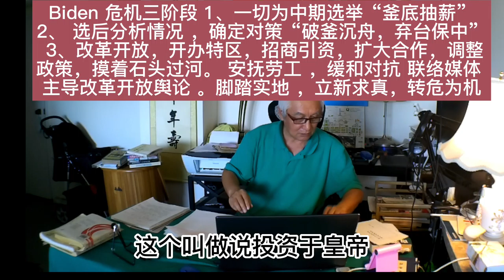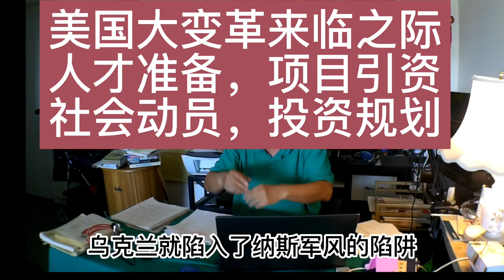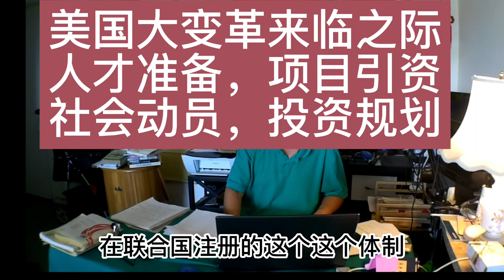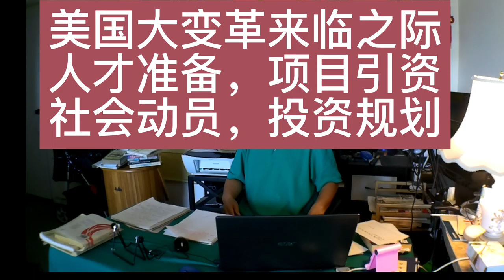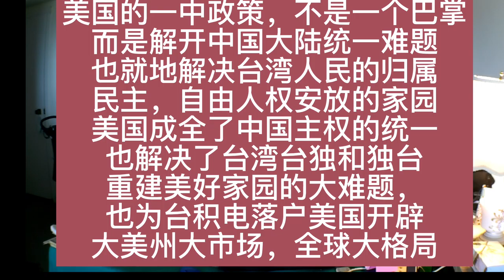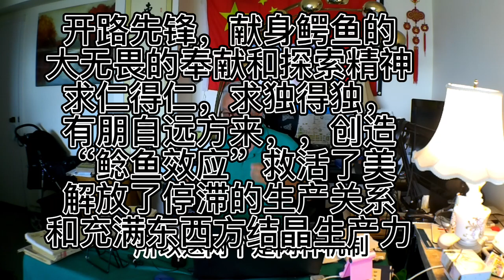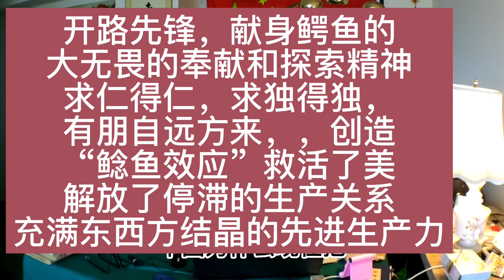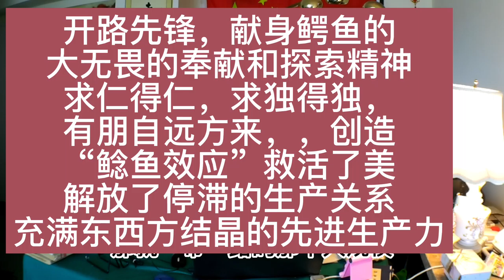Alpha28:美中关系是如何切中华民国台湾这块蛋糕Alpha28:台湾问题就是要求变成乌克兰独立从苏联主权中切下完全控制乌克兰土地Alpha28:这就是触犯了美国ACT美国“四不一无意”承诺不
Alpha Ocean 大海:
Alpha28:
美中关系是如何切
中华民国台湾这块蛋糕

Alpha28:
台湾问题就是要求变成
乌克兰独立
从苏联主权中切下完全
控制乌克兰土地

Alpha28:
这就是触犯了美国ACT
美国“四不一无意”承诺
不支持台独的“信誉”

Alpha28:
把“四不一无意”承诺
整合为“T 2 Idea"

Alpha28:
Biden 危机三阶段 1、一切为中期选举“釜底抽薪”2、 选后分析情况 ，确定对策“破釜沉舟，背水一战，弃台保中” 3、改革开放，开办特区，招商引资，扩大合作，调整政策，摸着石头过河。 安抚劳工 ，缓和对抗 ，联络媒体 ，主导改革开放舆论 。脚踏实地 ，立新求真。 有效行动 ，转危为机

Alpha28:
弃台保中，暂时看起来吃亏了
台湾危机感，产业转移到美国
这就是占了大便宜，美国就成为
加勒比地区大美州经济圈的
风水宝地，潜在的大市场
没有舍弃台湾，就吸引不了
全世界的各国的投资，
合作，竞争。台湾产业转移，就是
牛玲转移过河喂食鳄鱼的敢死队

Alpha28:
美国的一中政策，不是一个巴掌
而是解开中国大陆统一难题
也就地解决台湾人民的归属
民主，自由人权安放的家园
美国成全了中国主权的统一
也解决了台湾台独和独台
重建美好家园的大难题，
也为台积电落户美国开辟
大美州大市场，全球大格局